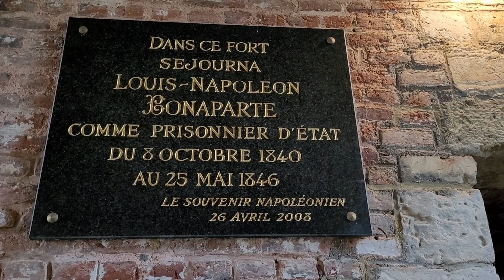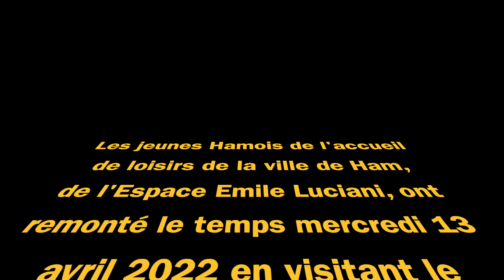Les jeunes Hamois visitent le château de Ham.